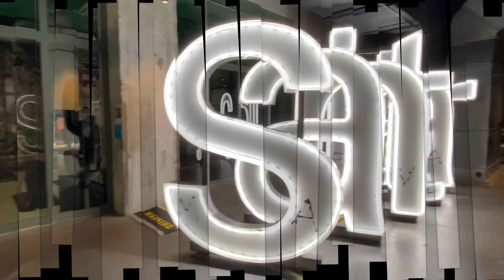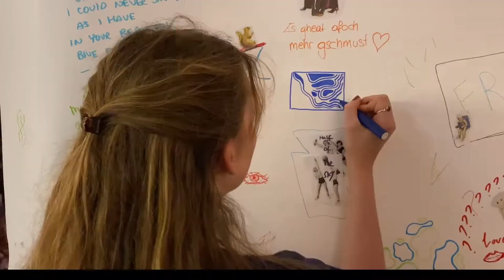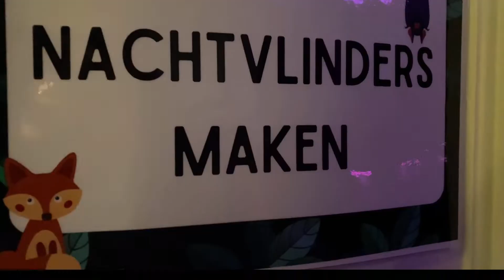MUSEUMNACHT MAASTRICHT 2022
een impressie